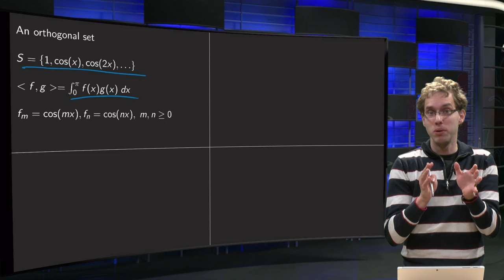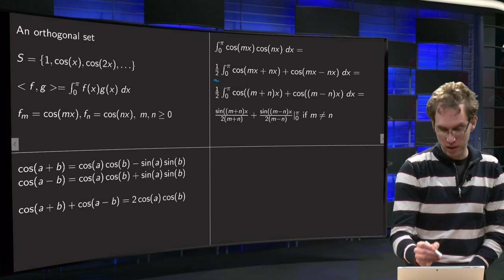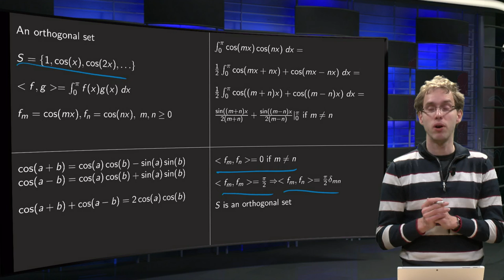An orthogonal set of trigonometric functions